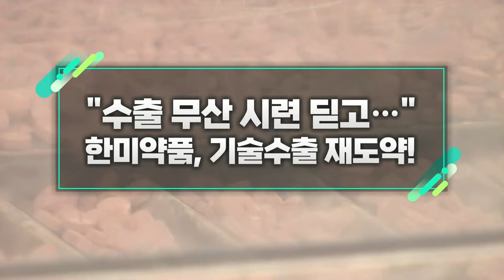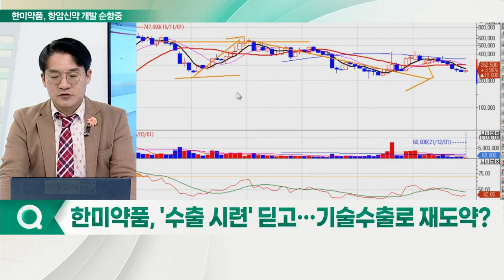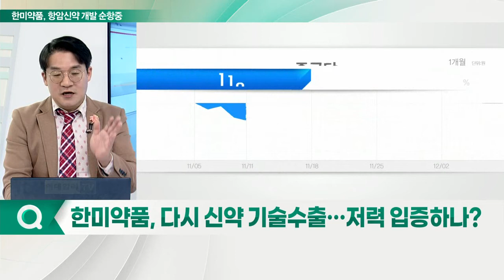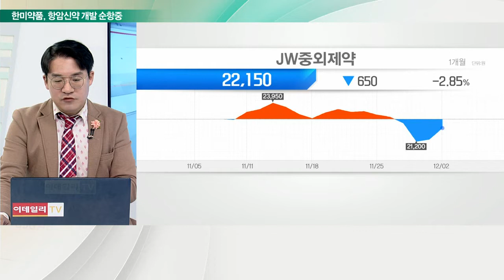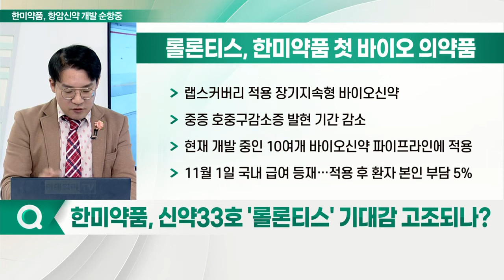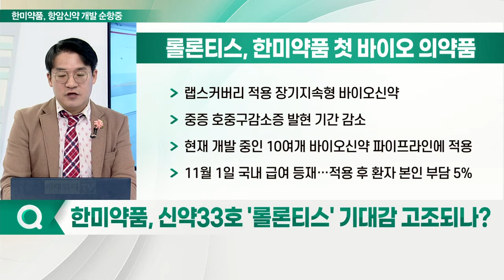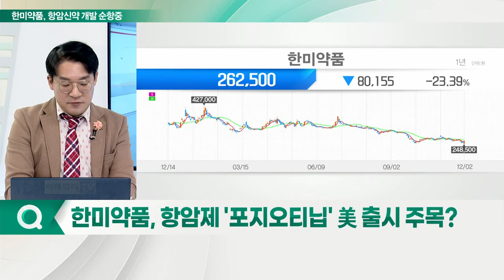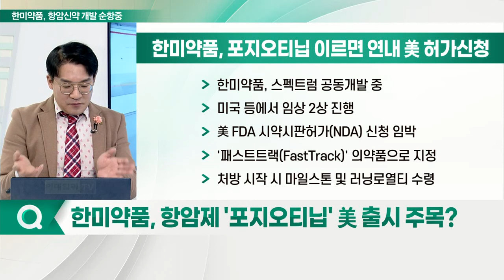한미약품, 기술수출 재도약... "수출 무산 시련 딛고..." _신소장의 시그널 (20211203)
# 한미약품, '수출 시련' 딛고… 기술수출로 재도약?
Q. 다시 신약 기술수출… 저력 입증하나?
Q. 신약33호 '롤론티스' 기대감 고조되나?
Q. 항암제 '포지오티닙' 美 출시 주목?

- 美 앱토즈에 백혈병 혁신신약 기술수출
- 신약33호 '롤론티스' 기대감 고조
- 포지오티닙 이르면 연내 美 허가 신청